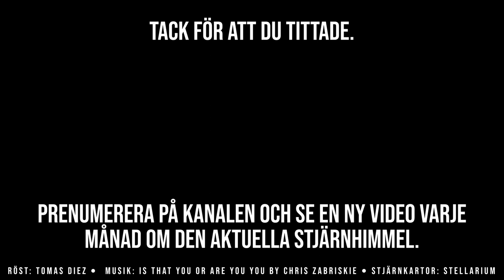Stjärnhimlen mars 2022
Följ med på en kort resa om det bästa du kan se på mars månads stjärnhimmel i 2022. Få reda på när du kan se planeterna Venus,  Mars och Saturnus, varför det är vårdagjämning och sommertid.

Kapitler
0:00 Inledning
0:07 Planeterna: Venus
0:40 Planeterna: Venus, Mars och Saturnus
1:21 Årets gång: Vårdagjämning
2:25 Årets gång: Sommertid
2:50 Vad händer på Tycho Brahe-observatoriet?